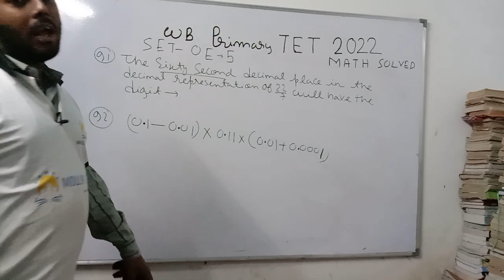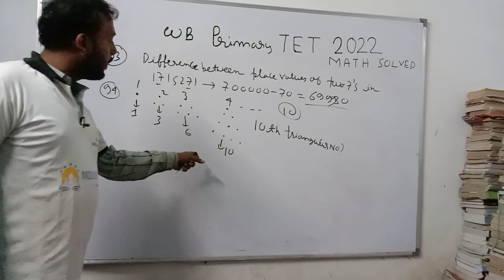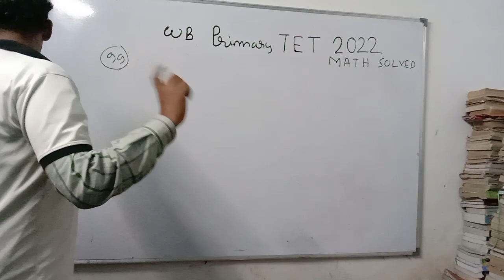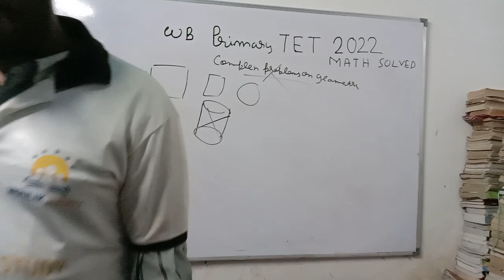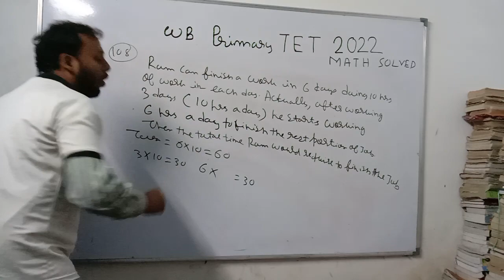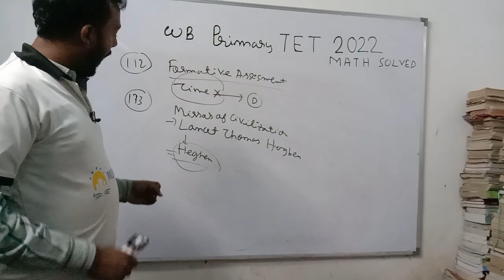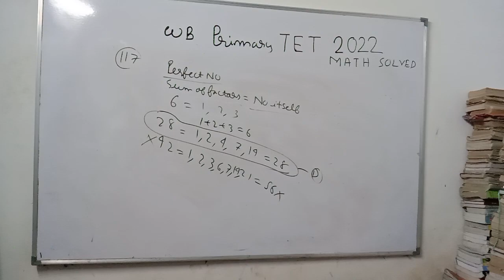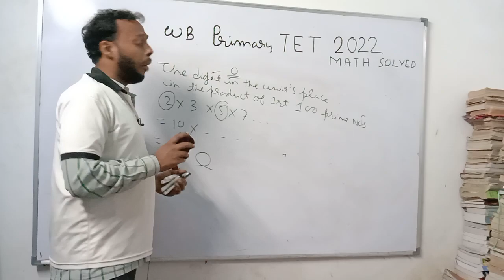WB PRIMARY TET 2022 ALL SUM SOLVED